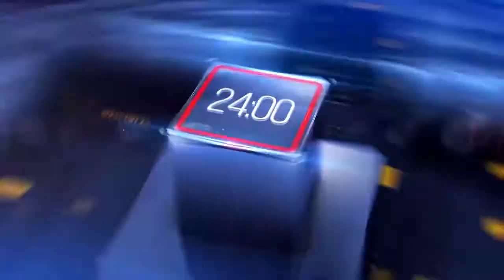শিলিগুড়িতে অবৈধ টোটো আটকাতে বিক্ষোভ অটো চালকদের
সুদীপ ব্যানার্জী, শিলিগুড়ি: শিলিগুড়িতে অবৈধ টোটো আটকাতে রাস্তায় বিক্ষোভ বৈধ অটো চালকদের। শিলিগুড়ি শহরের প্রধান সড়কগুলি থেকে নম্বর বিহীন টোটো চলাচল বন্ধের দাবিতে সরব হল এবার সিটি অটো চালকেরা। মঙ্গলবার শিলিগুড়ির মহকুমা শাসকের দফতরের সামনে সিটি অটো দাঁড় করিয়ে রেখে বিক্ষোভ দেখায় সিটি অটো চালকরা। পরে মহকুমা শাসকের দফতরে একটি স্মারকলিপি প্রদান করা হয়। সাতদিনের মধ্যে অবস্থার কোনো পরিবর্তন না হলে আগামীতে বৃহত্তর আন্দোলনে নামা হবে বলেও হুঁশিয়ারি দিল সিটি অটো চালকদের সংগঠন।

sunamganjer khobor
comillar khobor
bangla n
latest news in bengali language
sports pratidin
24x7 bengali news
daily bangla
sunamganjer khobor
bangla latest